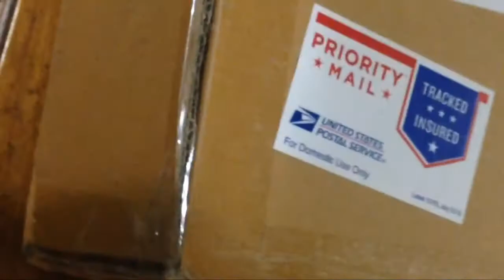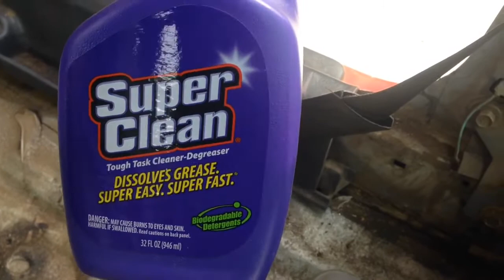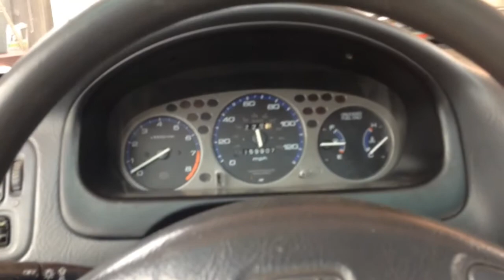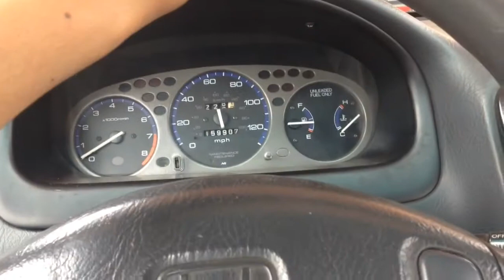Interior Cleaning!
In this video I clean Some of My interior.
Thanks for the support remember to share my videos!
Follow me on the gram @asappflackkoo_